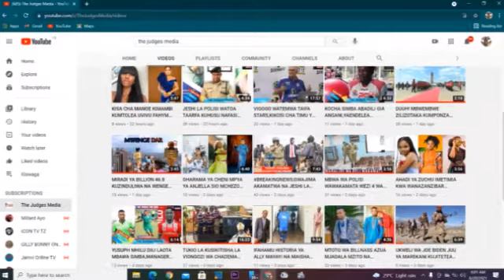RAIS SAMIA SULUHU HASSAN ''UKIKOSEA KWA MARA YA NNE NITAJUA UWEZI KWENYE NAFASI HIYO''